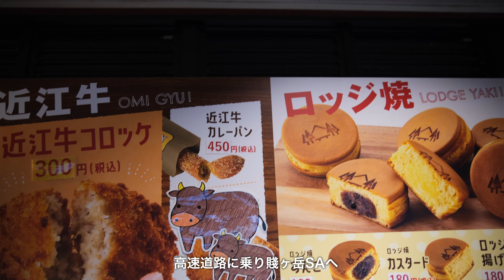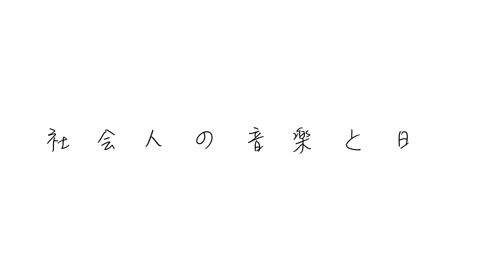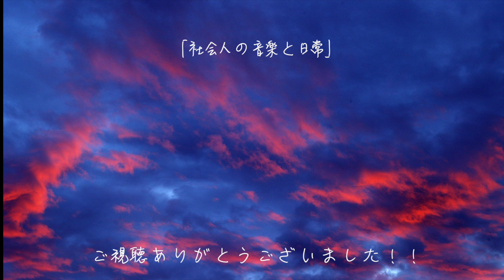独身アラサー社会人の無計画旅in福井県｜敦賀｜東尋坊｜ヨーロッパ軒｜〜社会人の音楽と日常＃136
日々の練習風景を撮影し、アウトプット（YouTube）する事で音楽の知識と技能を身につけたい社会人です。今回は弾丸で福井の旅に行きました。無計画も悪くない。
2023年６月17日、18日

　「成長しつつ結果も出す。」
　・YouTube週１ノルマ　通常動画＋ショート動画の投稿
　・毎日の15分勉強（キャリアについて、動画編集、写真、その他）
　・Sax1日30分練習の継続

🔽楽譜
（CSO11）チャルダッシュ（アルトサックス＋ピアノ）（ヴィットーリオ・モンティ）【Csardas】

【Damase Vacances pour saxophone alto et piano - Only piano part , Yuko HIRONAKA 【2nd take】ダマーズ: ヴァカンス】

【合唱曲44】【両手】３月９日（レミオロメン）・混声３部合唱・ピアノ伴奏